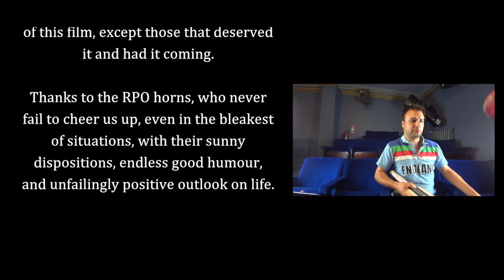Introducing The Trombone & Tuba Section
Gain an insight into the RPO's trombone and tuba section.

You can purchase a copy of our Shostakovich disc at the RPO Store